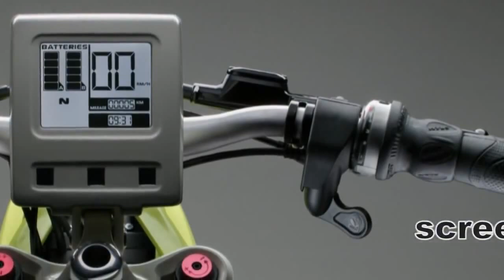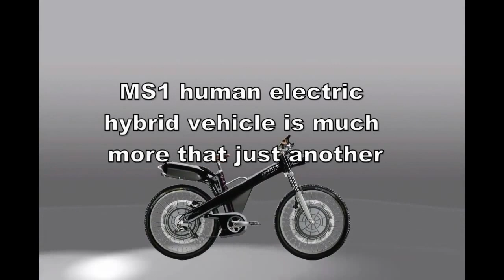Велосипед The Matra MS1 Electric Bike Newest fashion electric bike Велосипеды